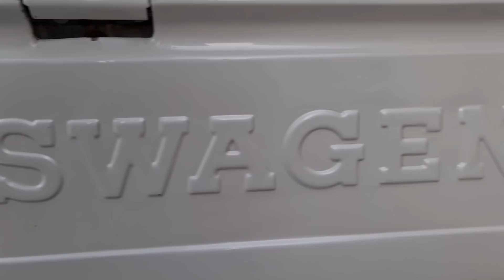COMO PULIR AUTO EN CASA PROFECIONAL. Y AUTO CHOCA LA CADDY MK1..|EL BANANO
SI TE GUSTO AYUDAME A COMPARTIRLO!

BANDA ESTAS SON LAS CUENTAS QUE DEBES SEGUIR PARA PARTICIPAR